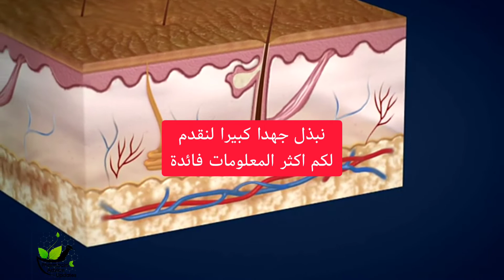أطعمة تسبب حب الشباب